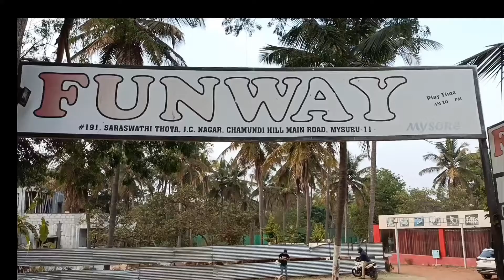Fun 😊 way in Mysore vlo&###